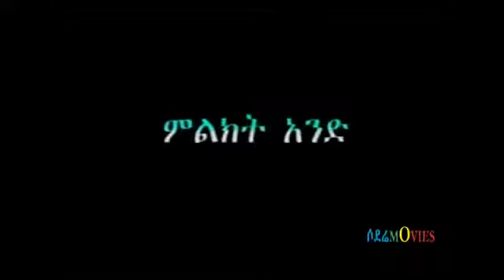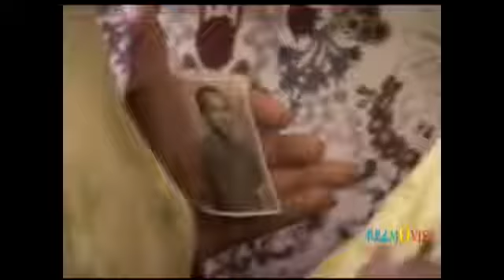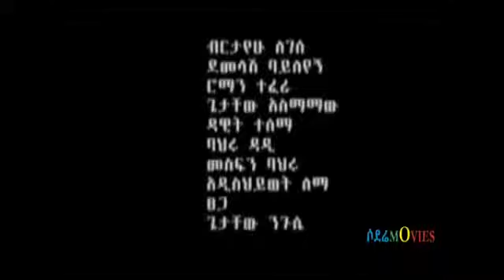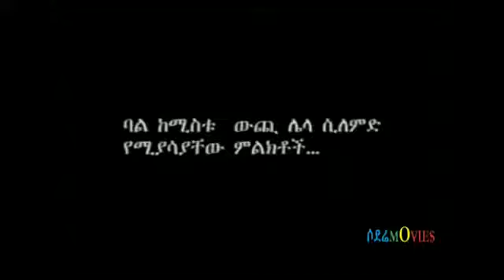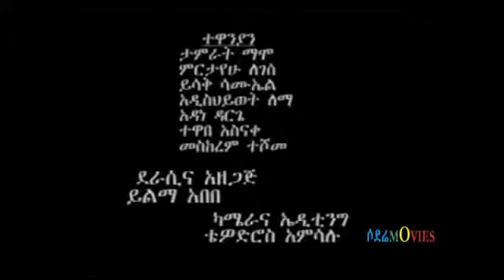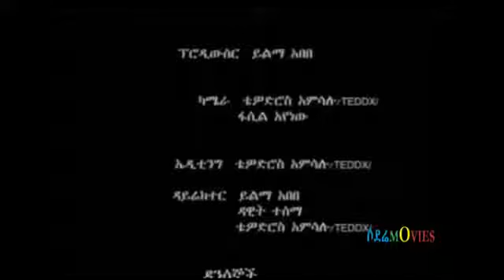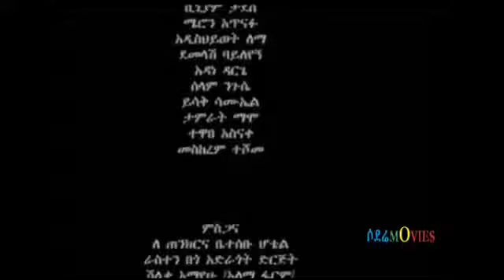addis film new ethiopian 2017 saqena chewata